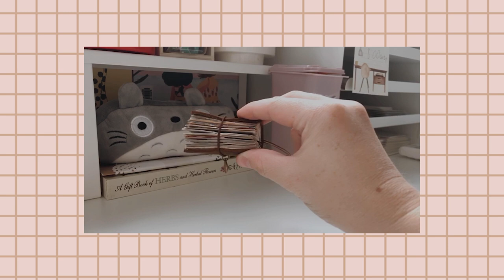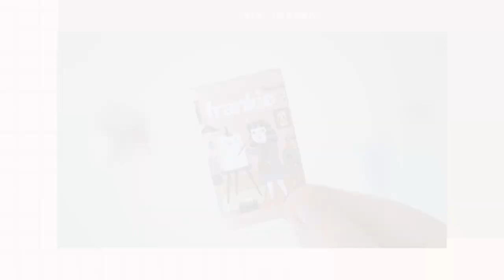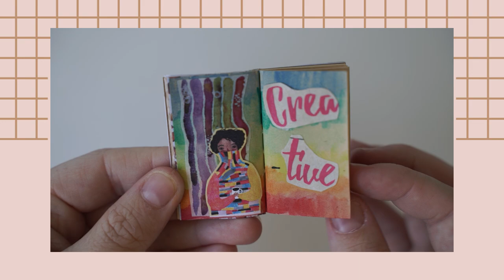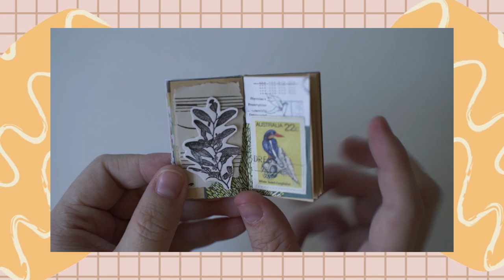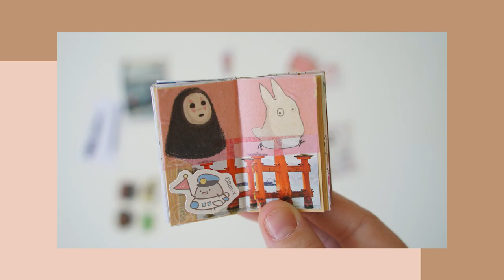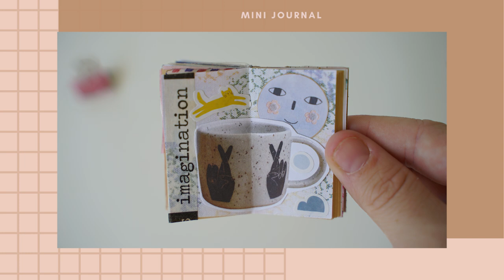Mini Art Journal Full Flip Through + Poetry Reading